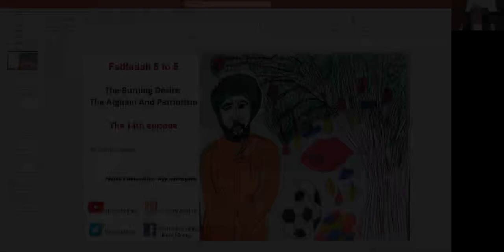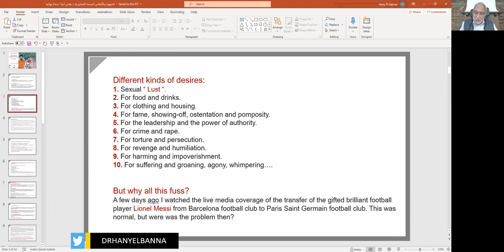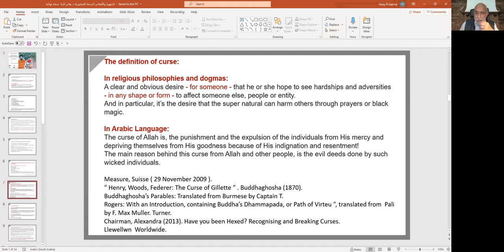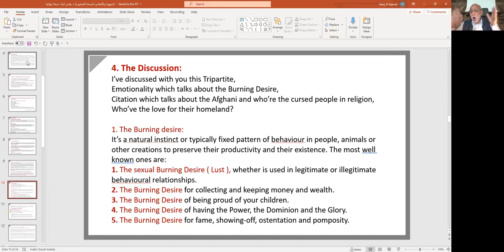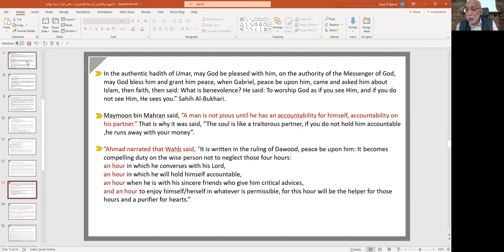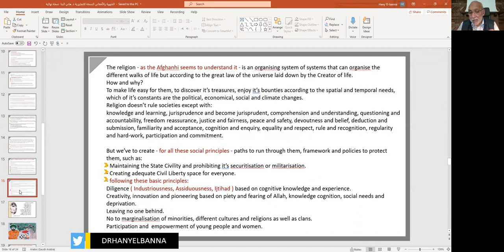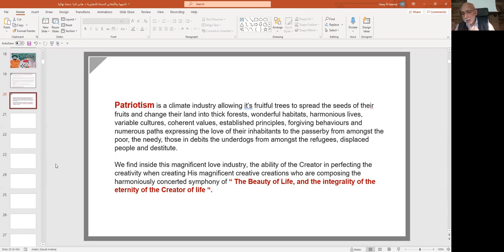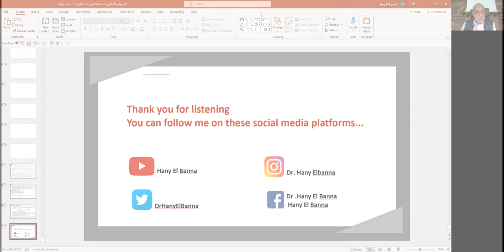Dr. Hany El Banna The Burning Desire, The Afghani And Patriotism FADFADAH 5 to 5